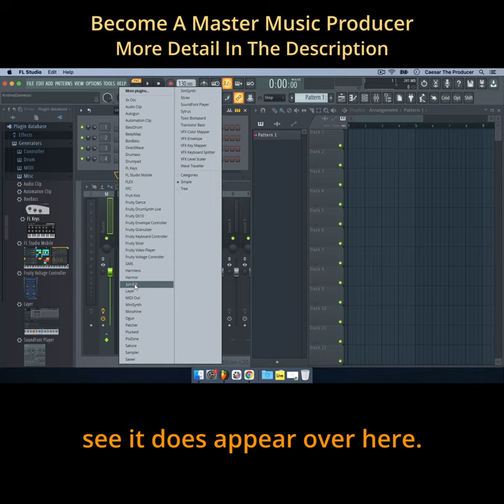Let's Add A Virtual Instrument - Part 2 - Short 05 - 07 BAMMPI30D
This video is the extract of a course.

Master FL Studio. Transform your music ideas into FIRE BEATS. Make HITS.

Do you feel like ...
• you do not know how to start or where to start when it comes to making music
• you are lost searching and viewing youtube videos but still cannot find what you are looking
• your mix sounds mushy
• you wish you would know how to master your final mix
• you tried learning on your own but made little progress
• you would like someone to guide you
After watching my course, you will...
• easily lay out your song inspirations.
• learn to make the music you enjoy.
• save years of trial and error.
• have a framework you can build on for all your future songs.

Learn FL Studio with ease and become a Master Music Producer in 30 Days

Some Topics We Explore
• The FL studio basics
• How to use compression and eq
• What headphones to choose
• How to master your final mix
• The best VST bundles
• The best mixing and mastering plugins
• How to make a drum pattern
• A deep dive into the piano roll
• How to sample and chop loops
• How to best archive your work
• The right export settings
• How to best use Splice

FAQ
• Who is this course for?
This course is appropriate for beginners.

Advanced users will also find some gems as the course covers many topics related to music production: sound design, sound selection, mixing, mastering...

This course will teach you how to become a better music producer.

• What will I learn in the course?
The Become A Master Music Producer in 30 Days with FL Studio course uses FL Studio as the Digital Audio Workstation (DAW).

But what you will learn can be easily applied in other DAWs such as Pro Tools, Logic Pro, Ableton...

We start with an overview of FL Studio. We look at recommended synths, plugins, sound design, mixing, and mastering.

I will review the tools and equipment I use as a music producer.

What you will learn is a shortcut to a 4-year university degree in music.

You do not need any prior education or requirements to be eligible to take this course. We cover the basics and gradually move towards more advanced topics in an easy-to-digest fashion.

• When does the course start and finish?
It is a self-paced online course - you decide when to start and finish.

• How long do I have access to the course?
After enrolling, you will have unlimited access to this course for as long as you like - across all devices you own.

• Will I be able to access all of the videos at once?
Yes. The videos will be available right away.

• What music genre does this course cover?
Although songs explored in the course are in the hip-hop genre, what you will learn can be applied to any genre.

• What format are the videos in?
You will have access to about 40 HD videos that will take you step by step through the course.

• Are there any requirements to take this course?
You do not need any prior music knowledge or other requirements.

• Our Money Back Guarantee - What if I am unhappy with the course?

• What would I need to start?
- A copy of FL Studio. This could be the demo. Although I would recommend at least the basic version so you can reopen your saved projects

- A computer with about 8-16GB of RAM. This depends on the processor of your computer. But I recommend 32GB of RAM. Plugins nowadays use a lot of resources.

- A midi keyboard. At least 25 keys (or 2 octaves).

Get Started With Become A Master Music Producer In 30 Days